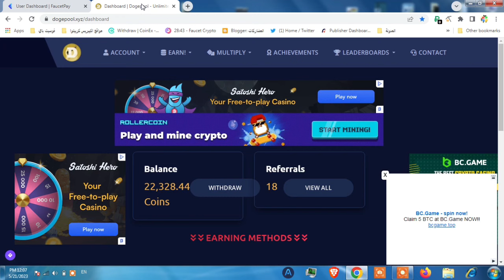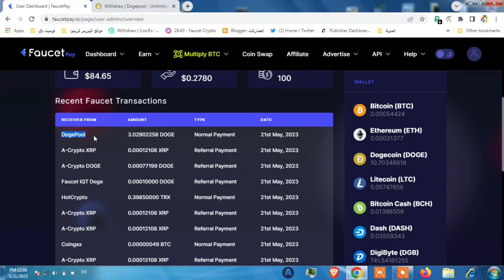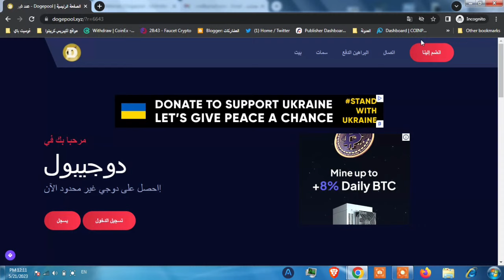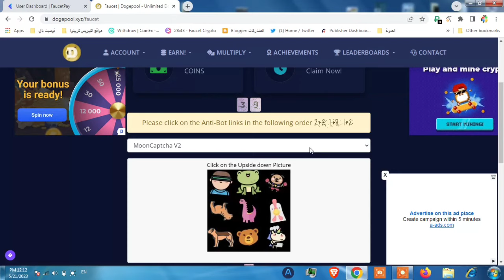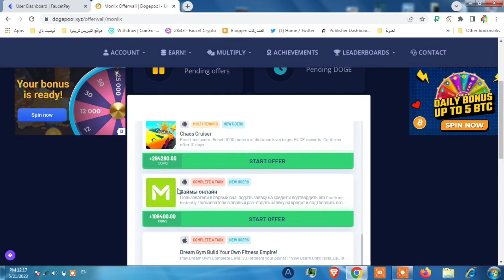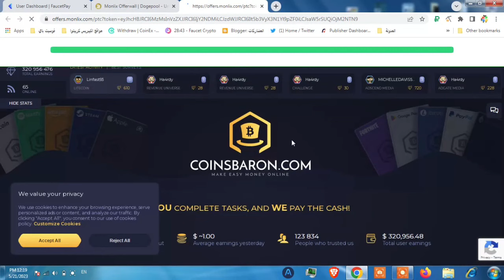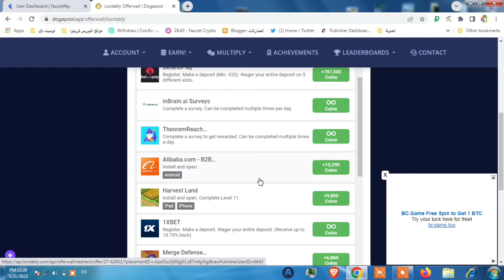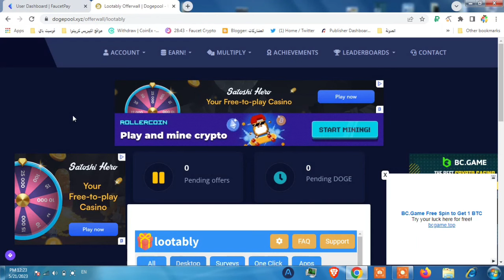ربح الدوجكوين مجانا | ربح عملة الدوجكوين | اقوى صنبور دوجكوين في موقع dogepool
ربح الدوجكوين مجانا من موقع dogepool و ربح عملة الدوجكوين مجانا و بسهولة من  اقوى صنبور دوجكوين في موقع dogepool هو موضوع فيديو اليوم منقناة بيتكوين العرب.

سجل دخول الى حسابك مرة واحدة على الاقل كل 30 يوم لتحافظ عليه

ـــــــــــــــــــــــــــــــــــــــــــــــــــــــــــــــ
فيديوهات مواقع مشابهة و تقدم نفس طريقة الربح تقريبا:

ـــــــــــــــــــــــــــــــــــــــــــــــــــــــــــــــ

هل يمكن ربح الدوجكوين مجانا و ربح عملة الدوجكوين و اذا كان ذلك ممكننا ماهو اقوى صنبور دوجكوين؟
نعم يمكن ربح الدوجكوين مجانا و ربح عملة الدوجكوين من موقع dogepool الذي يعتبر اقوى صنبور دوجكوين او  اقوى صنبور عملة دوجكوين موجود حاليا على الانترنت.

عملة Dogecoin هي من افضل العملات الرقمية و يمكن ربح العملات الرقمية من مواقع عديدة و موقع dogepool  هو من افضل مواقع ,ربح العملات الرقمية مجانا 2024 اي وقتنا الحالي و يحتوي على صنبور عملات رقمية مجانا و هو افضل صنبور عملات رقمية يدعم ربح عملة dogecoin و يمكن ,ربح العملات الرقمية مجانا من تعدين العملة داخل الموقع اي انه من موقع تعدين العملات الرقمية و تحديدا تعدين الدوجكوين مجانا.

dogepool هو اذا موقع يمكن مستخدميه من ربح عملة دوجكوين و يتميز بوجود صنبور عملات رقمية يدفع بعملة Dogecoin او صنبور دوجكوين ممتاز كل 5دقائق و واجهة سهلة تساعد على ربح عملة دوجكوين مجانا اي ان موقع dogepool  من افضل مواقع ,الربح من الانترنت المتوفرة حاليا.
اي ان فيديو اليوم من قناة بيتكوين العرب هوشرح  موقع dogepool وهو موقع ربح عملة dogecoin و يتم ربح الدوجكوين او ربح عملة الدوجكوين داخله مجانا من طرق عديدة وبسيطة وسهلة تجعله من احسن مواقع الربح من الانترنت.

ـــــــــــــــــــــــــــــــــــــــــــــــــــــــــــــــ